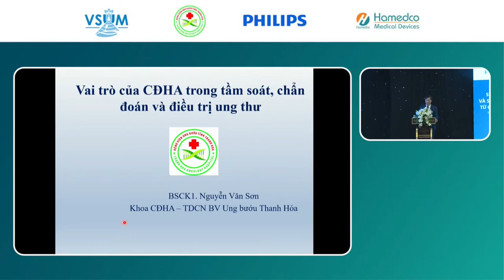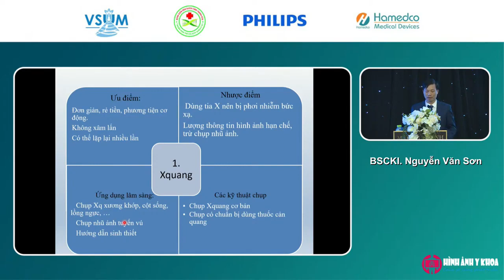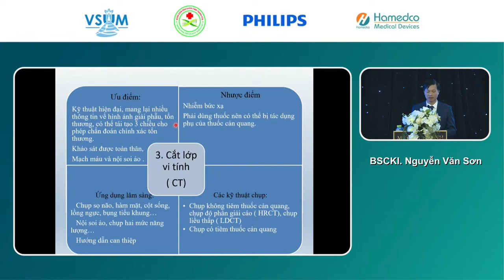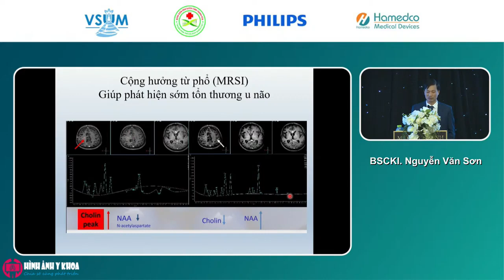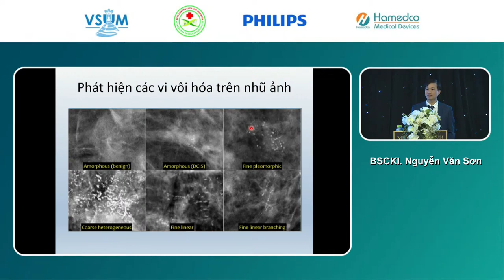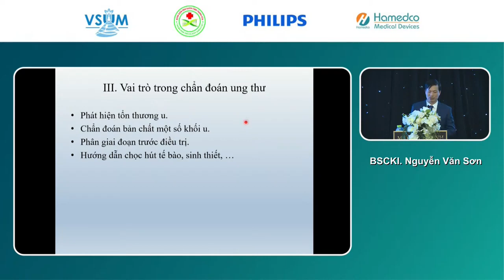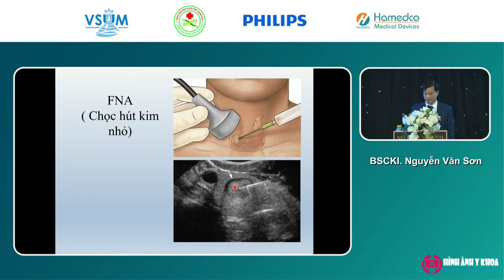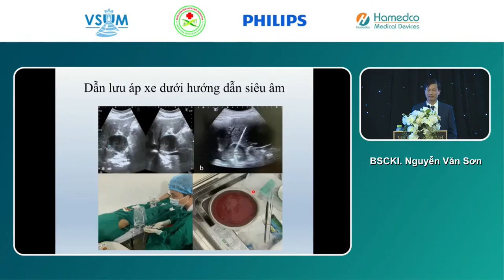02 Vai trò của CĐHA trong tầm soát, chẩn đoán và điều trị ung thư - BS.CKI. Nguyễn Văn Sơn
Với mong muốn cập nhật kỹ thuật mới và chia sẻ kinh nghiệm chuyên môn trong lĩnh vực siêu âm, Chi hội Siêu âm Việt Nam, BV Ung Bướu Tỉnh Thanh Hóa, Philips Healthcare và công ty Hamedco phối hợp tổ chức hội thảo khoa học với chuyên đề: "Siêu âm chẩn đoán và sàng lọc ung thư gan: từ cơ bản đến nâng cao". Chương trình diễn ra vào ngày 10/12/2022.

- Báo cáo viên:
PGS.TS. Nguyễn Phước Bảo Quân, Chủ tịch Chi Hội siêu âm Việt Nam
BS.CKI. Nguyễn Văn Sơn, Trưởng khoa Chẩn đoán hình ảnh - Thăm dò chức năng, Bệnh viện Ung bướu Thanh Hóa.

- Nội dung chi tiết chương trình:
1. Khai mạc hội thảo
2. Vai trò của chẩn đoán hình ảnh trong tầm soát, chẩn đoán và điều trị ung thư - BS.CKI. Nguyễn Văn Sơn
3. Cập nhật vai trò của siêu âm trong sàng lọc và chẩn đoán xơ hóa gan và ung thư tế bào gan nguyên phát - PGS.TS. Nguyễn Phước Bảo Quân
4. Kỹ thuật đo siêu âm đàn hồi mô - PGS.TS. Nguyễn Phước Bảo Quân
5. Hỏi đáp
6. Thực hành siêu âm chẩn đoán và đàn hồi mô gan (Ca 1) - PGS.TS. Nguyễn Phước Bảo Quân
7. Thực hành siêu âm chẩn đoán và đàn hồi mô gan (Ca 2) - PGS.TS. Nguyễn Phước Bảo Quân